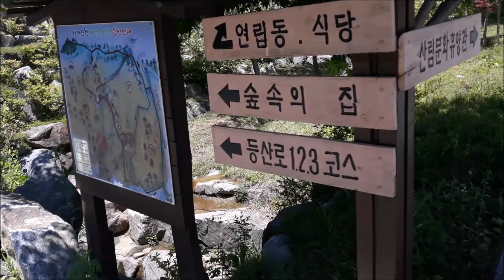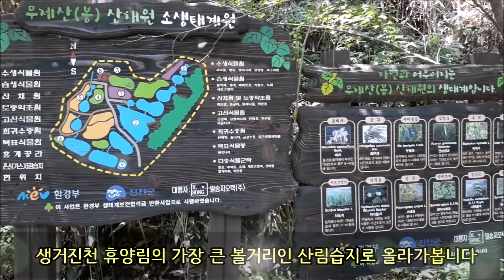생거진천휴양림 무장애길...휴양림의 여름풍경과 무장애 데크길 따라 보는 수변공원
진천의 대표 휴양림.
생거진천휴양림의 여름풍경과 무장애 나눔길의 데크 길 따라 보는 수변공원 모습.